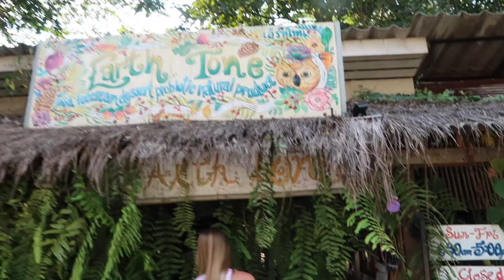a month in thailand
i spent 6 weeks abroad, and thailand blew my mind. i am thankful for the people who became my family along the way.